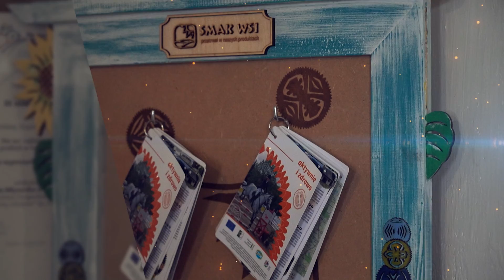Sieć Lokalnej Informacji Turystycznej "Bogactwo regionu"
“Film powstał w ramach realizacji projektu współpracy pn. „Sieć Lokalnej Informacji Turystycznej” Projekt współpracy współfinansowany ze środków Unii Europejskiej w ramach poddziałania 19.3 „Przygotowanie i realizacja działań w zakresie współpracy z lokalną grupą działania” objętego Programem Rozwoju Obszarów Wiejskich na lata 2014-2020”